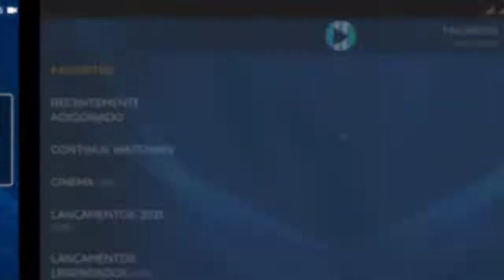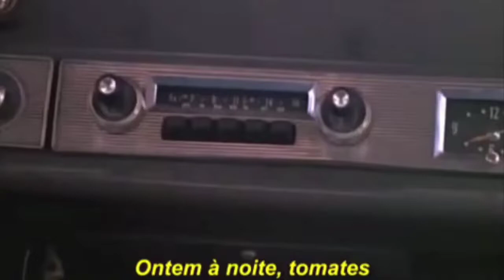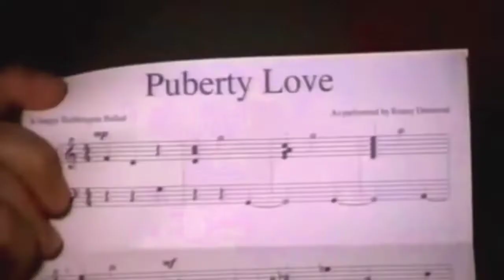TOMATES Criaram VIDA e FIZERAM ISSO, TERRÍVEL - RECAP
Esse filme vai fazer com que você pense duas vezes antes de comprar um tomate estranho ou antes de agir igual um louco.

TOMATES com vidas começam a ir para cima dos humanos de formas loucas e assustadoras, Nesse vídeo de recapitulando em o filme o at4qu3 dos tomates a$as5inos vamos mostrar soluções para que você possa sair vivo destes terríveis dias é o que você faria?
vamos tá analisando e ver neste vídeo.

Sinopse do Filme: A situação está saindo do controle no departamento de agricultura, e tomates estão atacando as pessoas. Os tomates crescem indefinidamente e atingem circunferências enormes, atirar com

Meu objetivo nesse vídeo é recap do filme dos tomates e recapitular a história do filme? é isso que iremos analisar nesse vídeo é também gerar um pouco de análise para o contexto do vídeo.